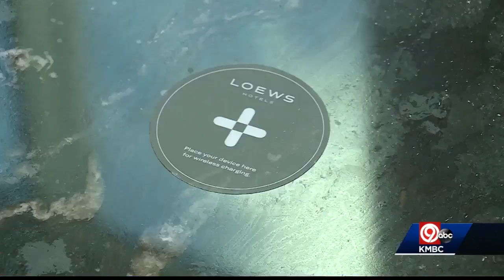New Loews Hotel prepares to open in April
The Loews hotel will be the newest anchor hotel for the convention center, adding 800 hotels rooms in Kansas City. The project is ahead of schedule and now the countdown is one to opening day April 2.